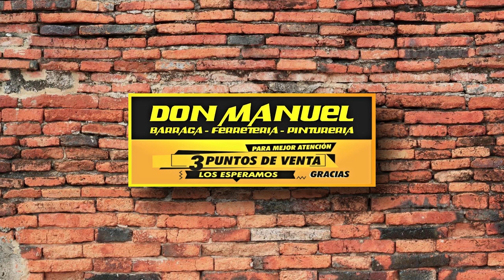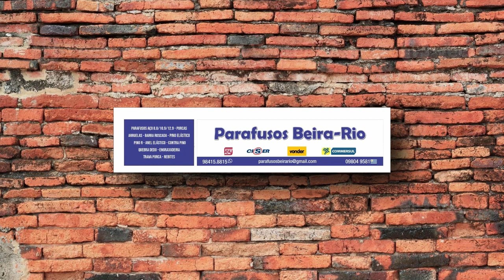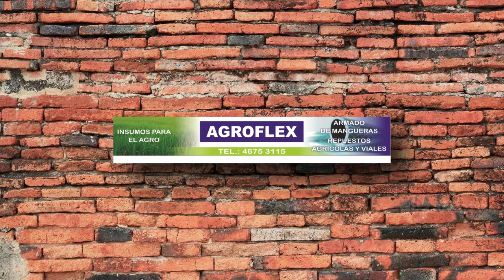ENCUENTROS EN LA PULPERIA ESPECIAL LICEO NOCTURNO 15 03 2023